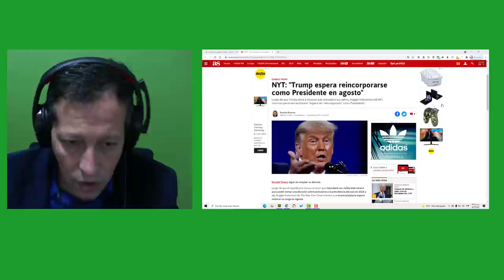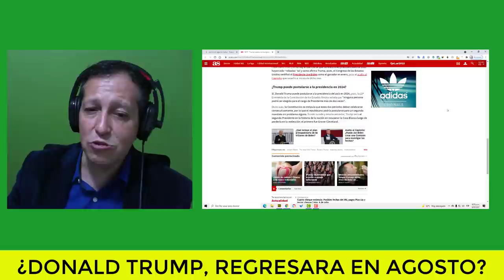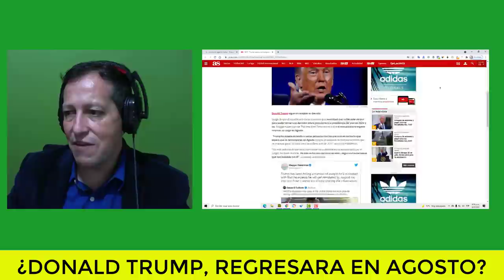NOTICIAS DE ESTADOS UNIDOS HOY Trump Volveria En AGOSTO A la Casa Blanca